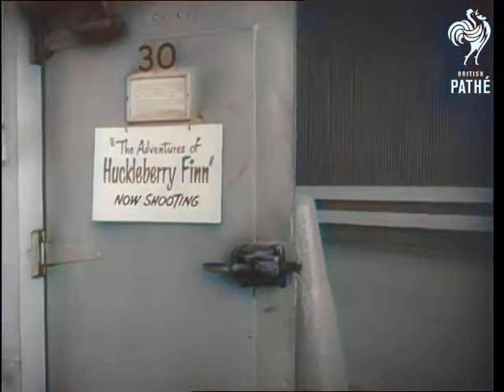Archie Moore in Huckleberry Finn with Eddie Hodges - 1960 in Color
►►LegendsofBoxing.redbubble.com